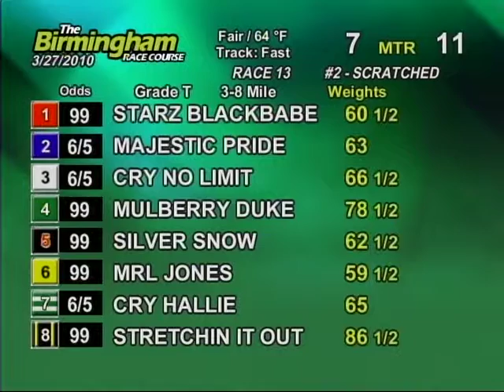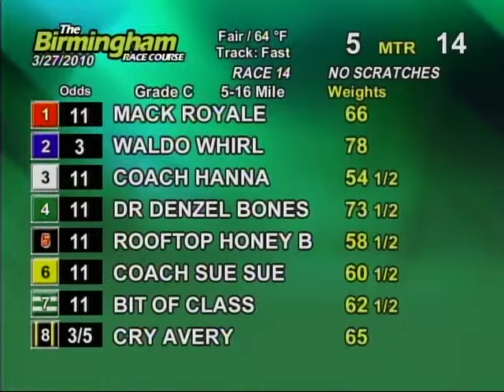Sat. evening, March 27th - Part 2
This is the second half of the races from the Birmingham Race Course for the evening on Saturday, March 27th